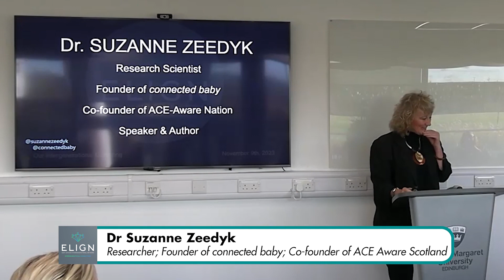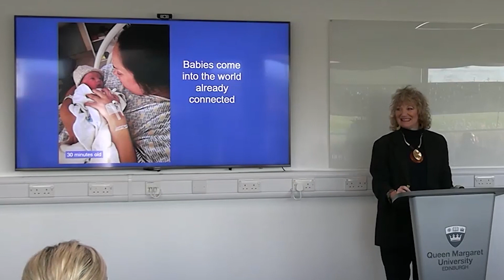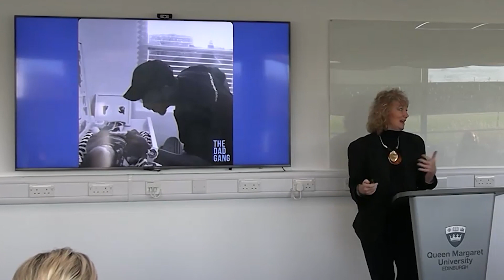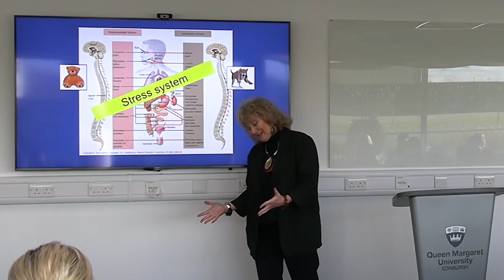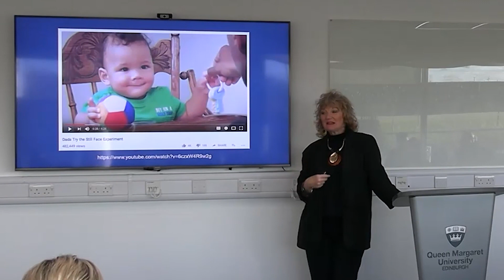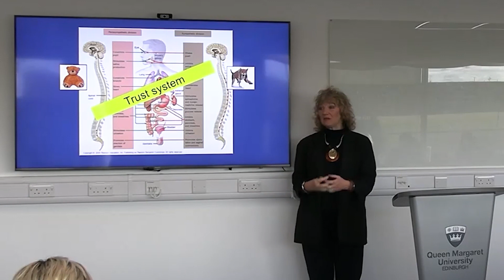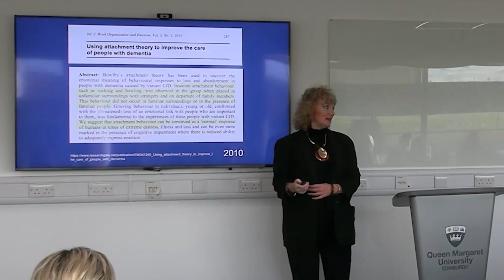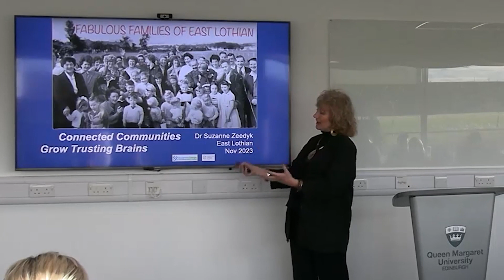Dr Suzanne Zeedyk: Connected communities grow trusting brains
Suzanne takes everyone on a journey exploring the science of connection and why intergenerational work is essential for healthy brains. Did you know the connection to health and wellbeing as well as the power of relationships in protecting and buffering brains? Later in the day Suzanne summed up our Gathering in East Lothian as something she was excited by and deeply admired. Together, in work, home life and in influencing policy and delivery of partnership approaches we can truly impact our lives - and the future.